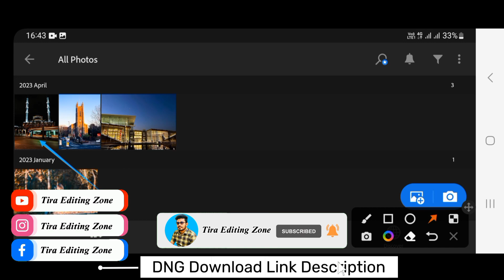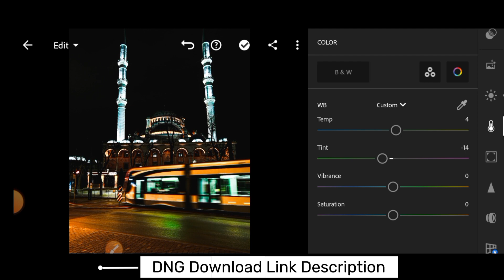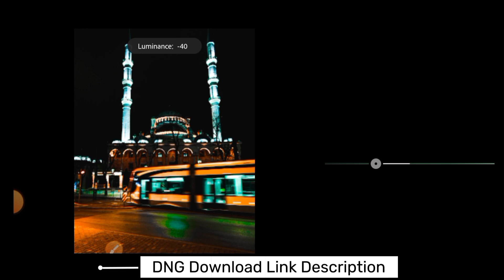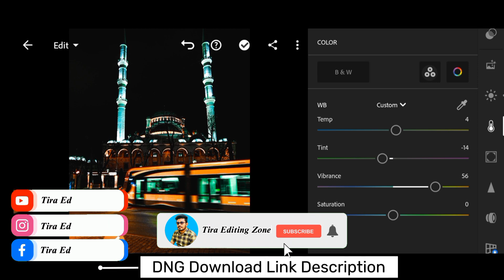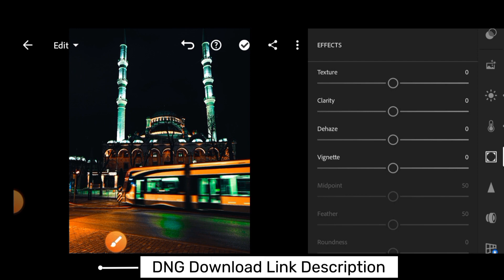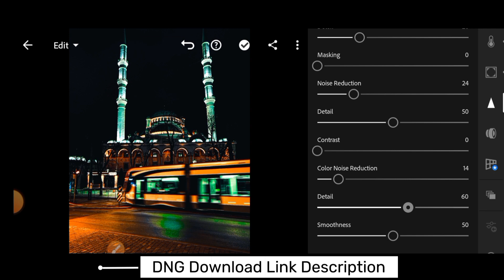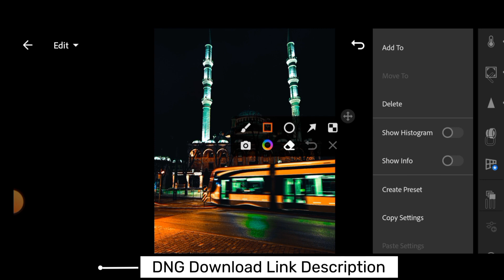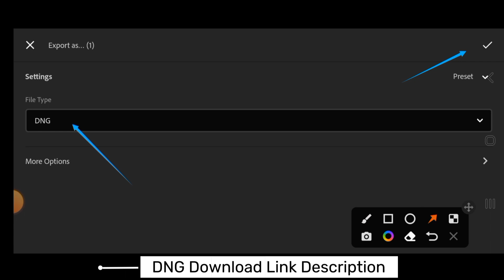Lightroom Presets |stavros michos Lightroom Presets Free Download |Mobile Lightroom Photo Editing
🔰 Lightroom New Filter
🔰 Lightroom Primium Editing